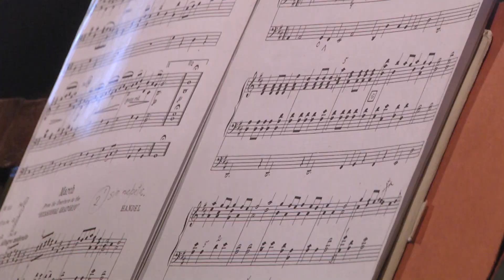Concierto de Órgano en la iglesia Ntra. Sra. de Aránzazu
Se realizó en el marco del Ciclo de Música Clásica impulsado por el Municipio de San Fernando. El intérprete solista fue el Maestro Enrique Rimoldi, quien interpretó obras clásicas de Haendel, Mozart, Franck y Aschford, entre otros autores.